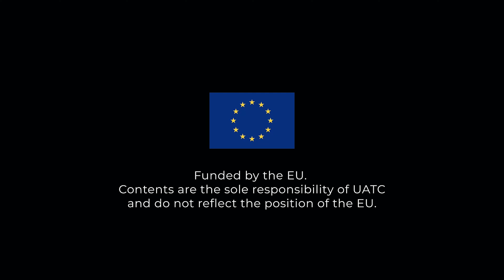Homenaje a los supervivientes: La historia de Sayed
El caso de Sayed AlWadaei es una historia de extraordinaria resiliencia. Encarcelado y torturado durante el levantamiento de Bahréin de 2011, emergió de esta experiencia desgarradora como un valiente defensor de los derechos humanos. Despojado de su ciudadanía, AlWadaei ahora trabaja incansablemente para exponer los abusos del régimen bahreiní y luchar por la justicia para aquellos que permanecen sin voz. Esta es la historia de su asombroso viaje de víctima a defensor en el escenario internacional.

La siguiente entrevista es parte de la iniciativa multimedia Voces por la Dignidad Humana del Consorcio Unidos contra la Tortura (UATC, por sus siglas en inglés). Esta iniciativa celebra el 40º aniversario de la Convención contra la Tortura (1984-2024) amplificando las voces de sobrevivientes, expertos y activistas en contra de la tortura.